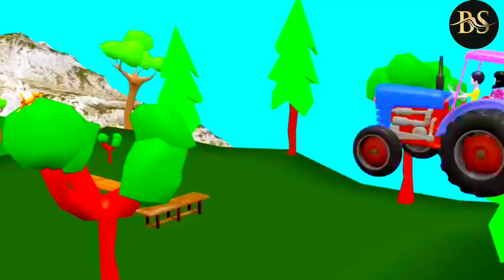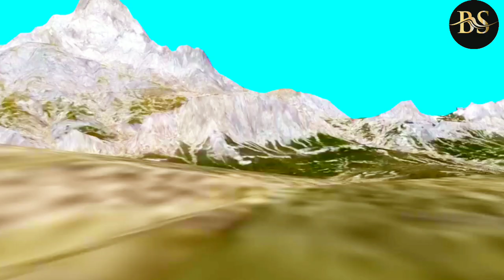Chudail ka jaadui tractor aur baba | desi comedy video 😀desicomedy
Chudail ka jaadui tractor aur baba | desi comedy video

comedyDoston aage kya hua aap khud hi dekh lena, is video
ko poora jarur dekhna, aapko bahut hi jyada maja aur
hansi aayegi.
Desi comedy video
Joke of
Pagal beta
Paagal beta comedy
cs bisht vines
Pagal motu
Banti babli
Joke of
Pagal beta
Paagal beta comedy
cs bisht vines
Pagal motu
Banti babli
cs bisht vines,desi comedy video,joke of,chintu ka jadu tractor,chintu k useda jadu tractor cartoon
cartoons for kids,kids cartoons,for kids,cartoon video,cartoon video song,cartoon video mein

cs_bisht vines
# jokes
‎@RC TOONS  ‎@RC TOONS 2.0  ‎@Rc toon  ‎@Rc toon  ‎@Chintu Toons  ‎@CS Bisht Vines  ‎@PagalBETA  ‎@Cartoon Jungle Monkey  ‎@BS TOONS

Note:- This comedy video is just made for
It is purely Fictitious and does not represent real world
situation. It should not be taken seriously, so watch